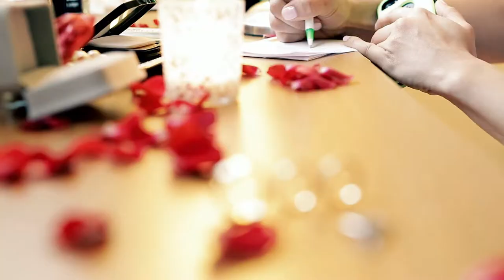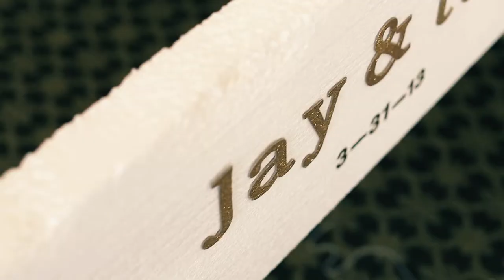Tam & Jay : Davie South Florida Wedding Video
Tam & Jay
Prep: Marriott Courtyard, Weston
Ceremony: Tu vien huong hai temple Davie, Florida
Reception: Diamante Banquet Hall Tamarac, Florida
Cinematography: Carlo Selorio
Editor: Hazel Delight
DelightMedia Productions